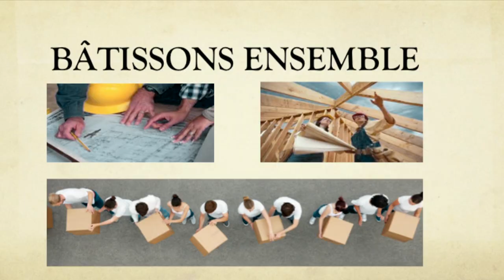Bâtissons ensemble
Prédication du 20 octobre 2013 Pasteur Samuel Caroopen : Bâtissons ensemble